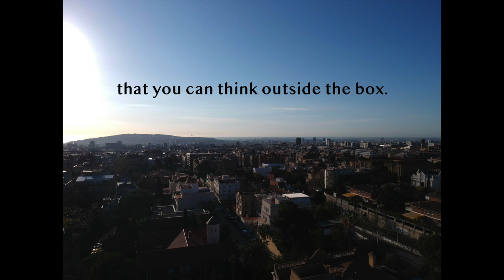Barcelona RSC 2018 | Pen's Journey